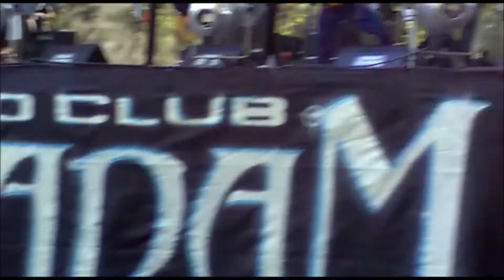Vencedores Vencidos- Cover Acorazados.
Esto es en el 4to motoencuentro Macadam, realizado en la ciudad de Villa del Rosario, donde hacemos un humilde cover de los Redondos! Esperamos que les guste amigos.